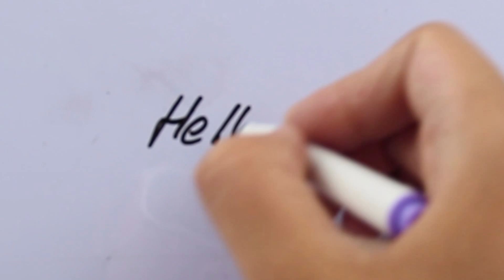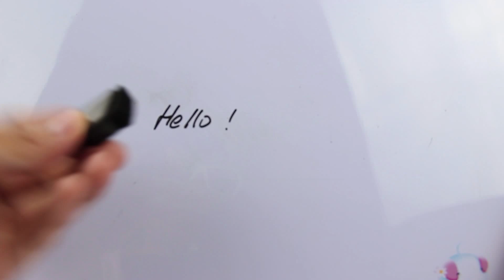Whiteboard Marker With Pocket Clip » AG7392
PapaChina supplies promotional products like Whiteboard Marker With Pocket Clip » AG7392